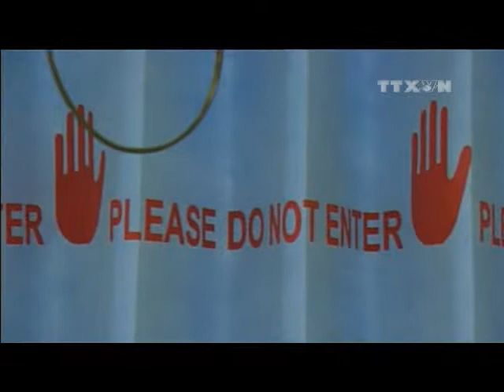Virus Ebola có thể tồn tại trong tinh dịch bệnh nhân ít nhất 9 tháng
Virus Ebola có thể tồn tại trong trong tinh dịch của những bệnh nhân nam ít nhất 9 tháng kể từ khi nhiễm virus, thời gian này lâu hơn rất nhiều so với mọi ước tính được đưa ra trước đó.